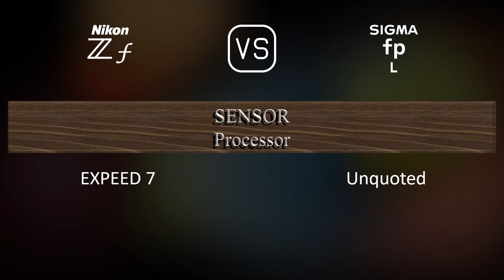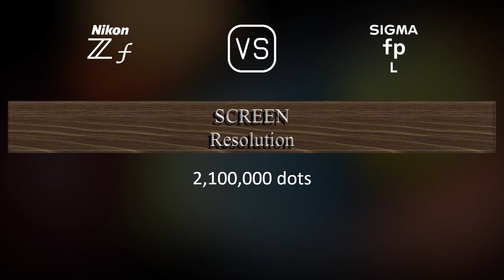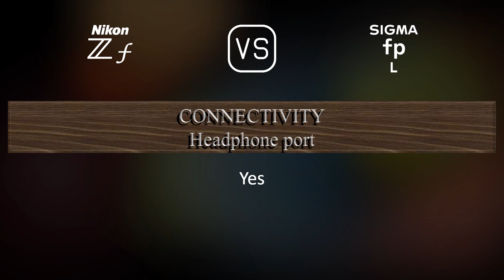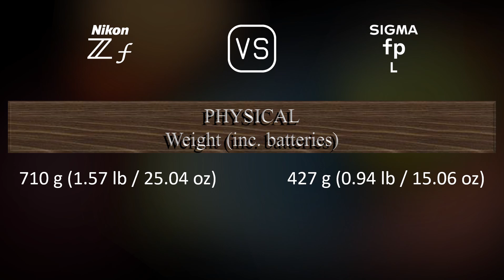Nikon Zf vs. Sigma fp L: A Comparison of Specifications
This video overviews the Nikon Zf and the Sigma fp L in a parallel comparison of specifications.

00:25 LAUNCH
00:33 BODY
00:40 SENSOR
01:01 IMAGE
01:16 OPTICS & FOCUS
01:41 SCREEN
01:58 VIEWFINDER
02:13 PHOTOGRAPHY FEATURES
03:06 VIDEOGRAPHY FEATURES
03:20 STORAGE
03:24 CONNECTIVITY
03:49 PHYSICAL
04:07 MISC